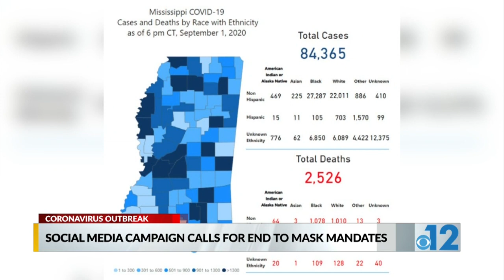Robert Foster on MaskOffMississippi initiative